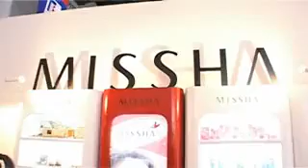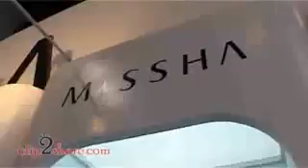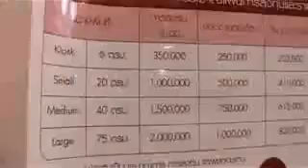MISSHA แฟรนไชส์เครื่องสำอางเกาหลี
เปิดสาขาแรกที่ซีคอนสแควร์ เมื่อกันยายน 2548 ปัจจุบันมี 6 สาขา และภายในสิ้นปี 2549 จะเพิ่มเป็น 26 สาขา นำระบบแฟรนไชส์มาช่วยเพื่อให้มีการเติบโตที่รวดเร็ว | ขอขอบคุณ Clip2Share.com